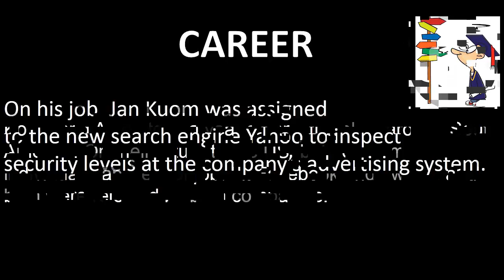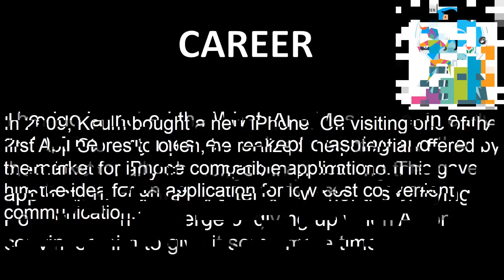Founder Of Whatsapp ¦ Jan Koum ¦ Biography ¦ Motivational Story ¦ Success Story¦